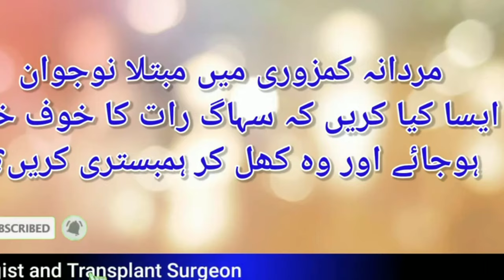Masturbation Side Effect in Hindi/Urdu | Masturbation Effect on Marriede Life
Masturbation (Khud Lazzati or Musht zani) is the act of touching one’s genitals for sexual pleasure, usually leading to a self-stimulated orgasm and an ejaculation in men. Masturbation (musht zani) is a normal bodily response like sex, except it usually involves only one person instead of two, and doesn’t require one to be sexually active to do it. To book a personal appointment with a Urologist visit the following

While masturbation (Khud Lazzati or Musht zani) presents no physical side-effects in itself, contrary to popular belief, physical damage, addiction problems, and emotional issues may arise from rough and/or excess masturbation.

Social and religious beliefs often warn against masturbation (musht zani) as a distraction from daily and a hindrance in personal relationships by promoting constant inappropriate sexual thoughts.